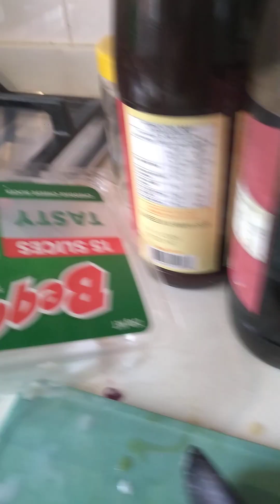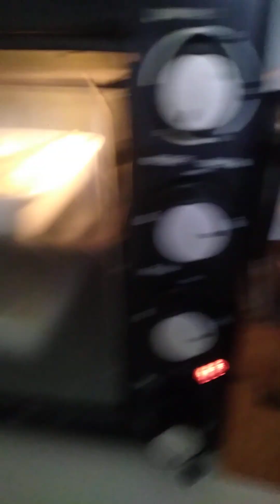hello good morning guys 4 today's vedio flexmyown version craving tuna macaroni white pasta sauce